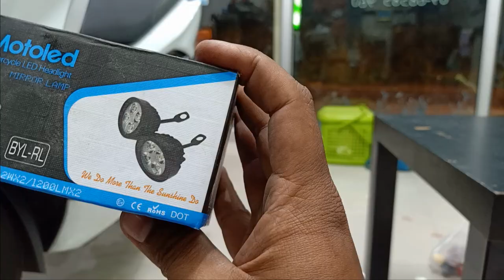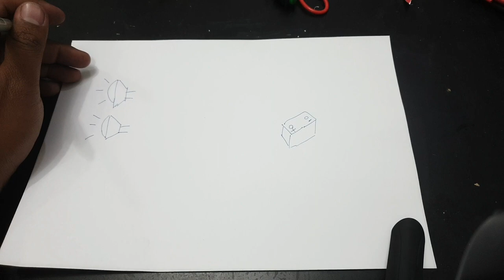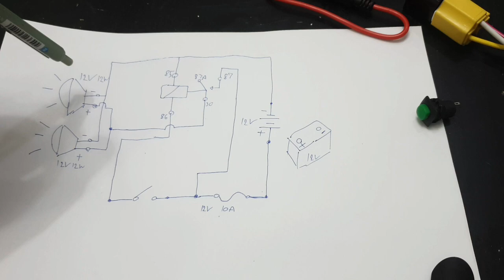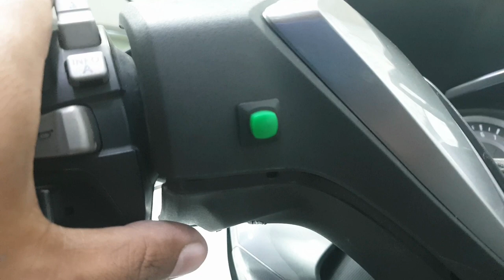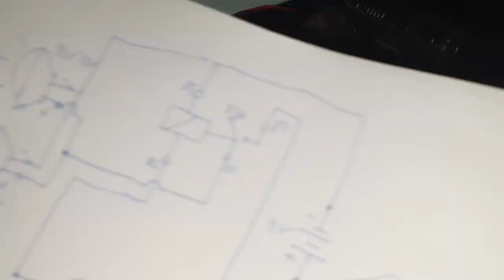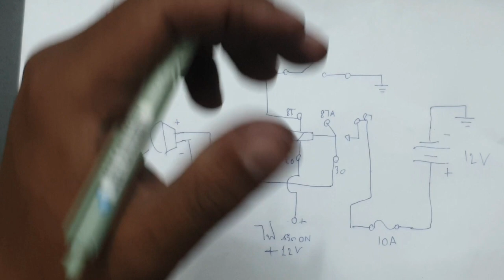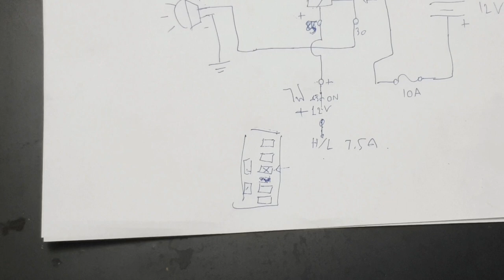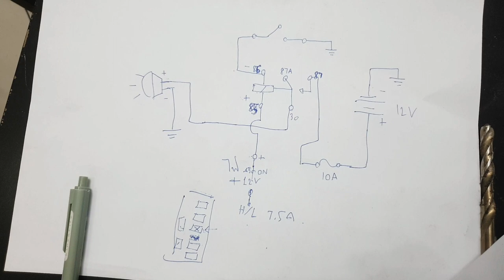วิธีติดตั้งไฟสปอร์ตไลท์ มอเตอร์ไซค์ I FORZA300 [EP.128]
ไปด้วยกันครับ ติดตั้งไฟสปอร์ตไลท์ มอเตอร์ไซค์